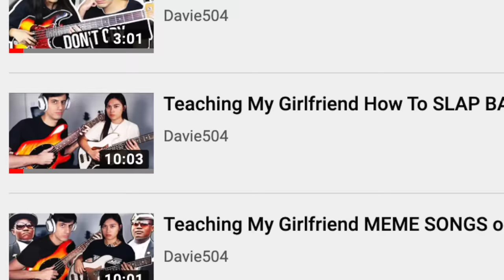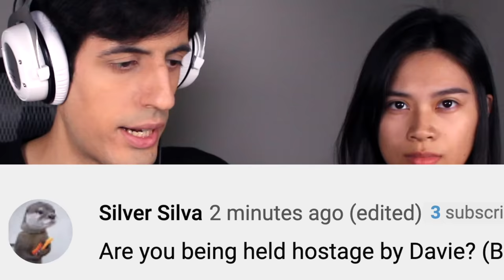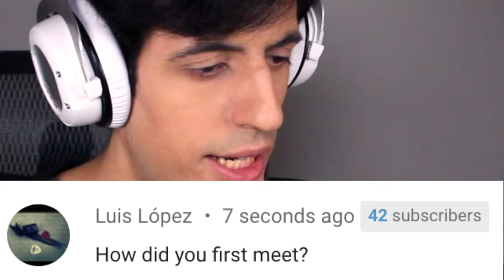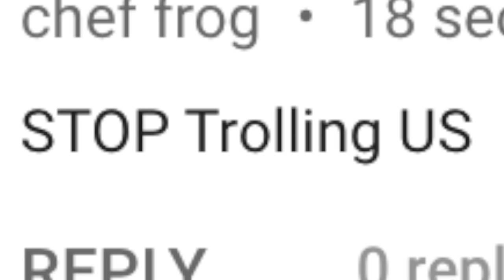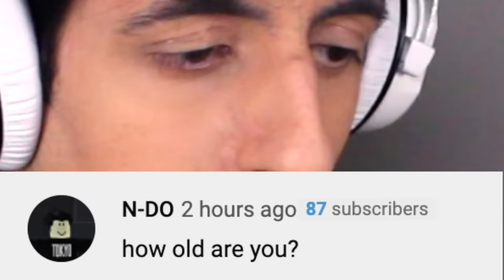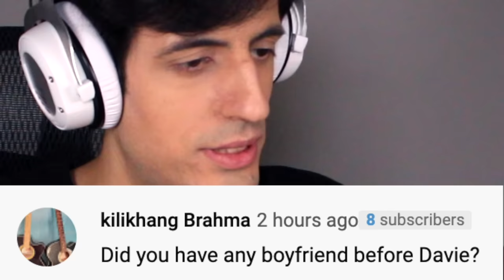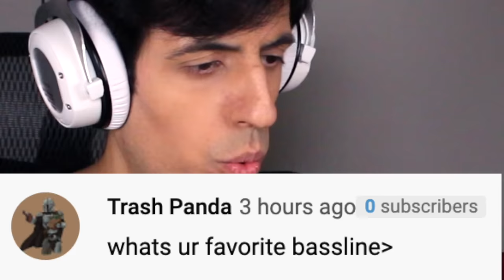My Girlfriend Speaks For The First Time EVER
My Girlfriend's voice reveal... OMG.

0:00 EPIC Intro
1:40 Girlfriend Voice Reveal
7:35 Therapy Time
9:14 Secret Behind The Scenes